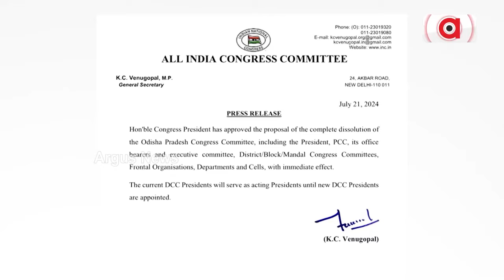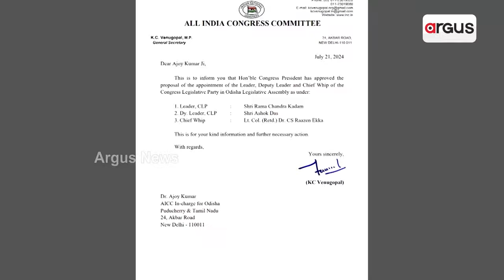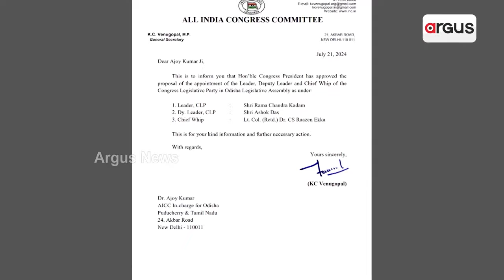ବିଳମ୍ବରେ ଚେତିଲା ଏଆଇସିସି || AICC || Odisha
ବିଳମ୍ବରେ ଚେତିଲା ଏଆଇସିସି । ବଛାଗଲା କଂଗ୍ରେସ ବିଧାୟକ ଦଳ ନେତା । ରାମଚନ୍ଦ୍ର କାଡ଼ାମଙ୍କ ହାତରେ କଂଗ୍ରେସ ବିଧାୟକ ଦଳ କମାଣ୍ଡ । ପରୋକ୍ଷରେ ଅସନ୍ତୋଷ ପ୍ରକାଶ କଲେ ତାରା । ସେପଟେ ପିସିସି ସମେତ ସବୁ କମିଟି ଭଙ୍ଗ ।